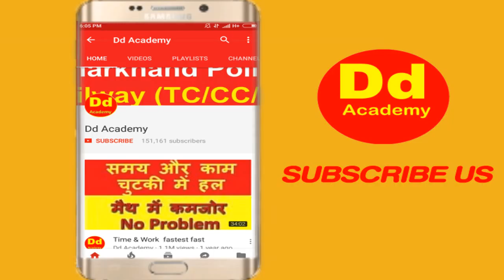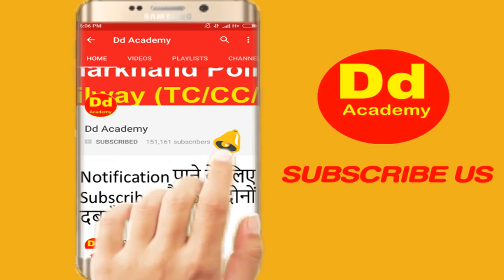No money needed to start Business अब बिजनैस कराने कै लिए पैसे की जरूरत नहीं है